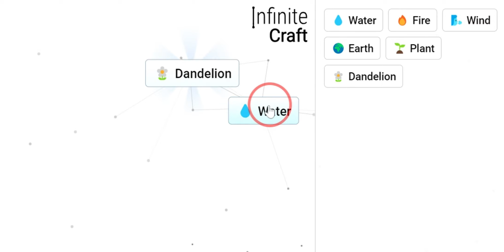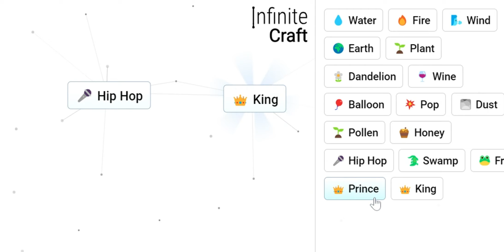How to Make Nicki Minaj in Infinite Craft !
This is the fastest way to make Nicki Minaj in the game Infinite Craft !!